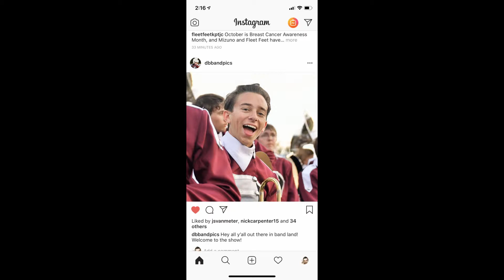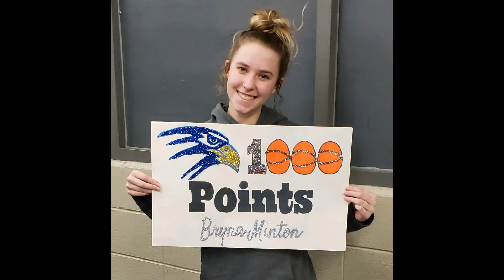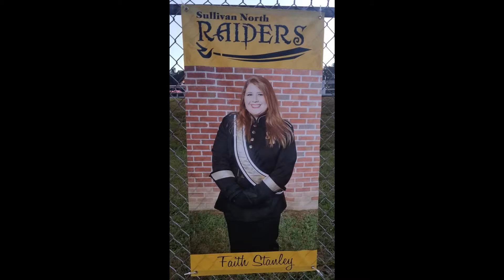Springdale Grad 2019